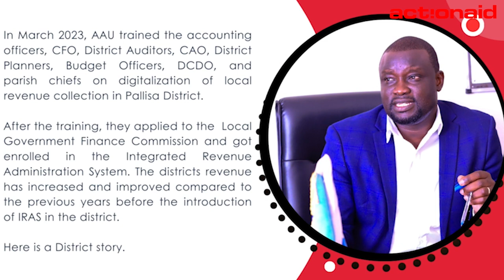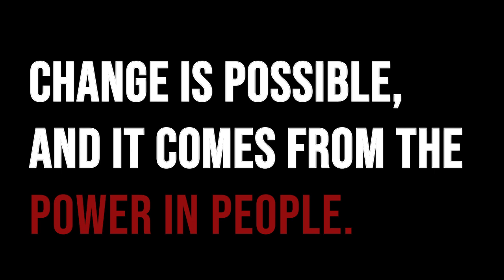Pallisa District Revenue Increased after AAU training on digitalization of local revenue collection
In March 2023, AAU trained the accounting officers, CFO, District Auditors, CAO, District Planners, Budget Officers, DCDO, and parish chiefs on digitalization of local revenue collection in Pallisa District.

After the training, they applied to the  Local Government Finance Commission and got enrolled in the Integrated Revenue Administration System. The districts revenue has increased and improved compared to the previous years before the introduction of IRAS in the district.

Here is the District story.